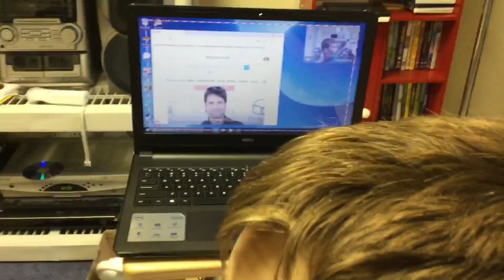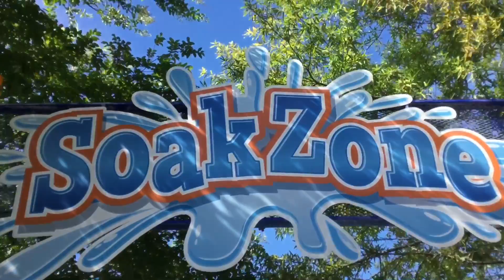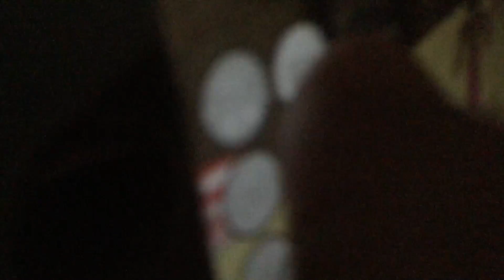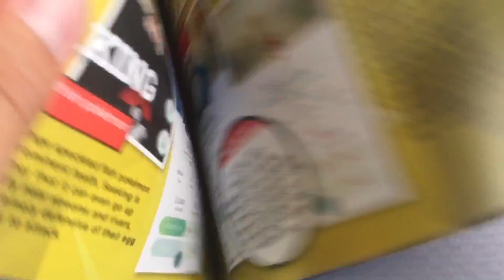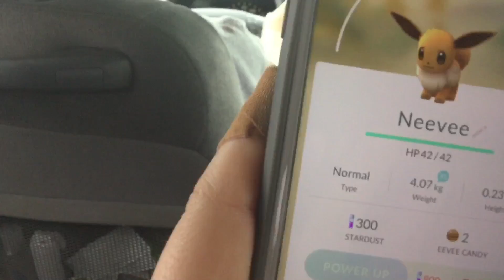Wet 'N Wild! (Week Of Vlogs)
I make new videos on this channel every Thursday!

Please put suggestions down below in the comment section!